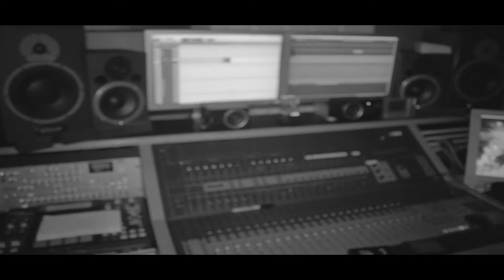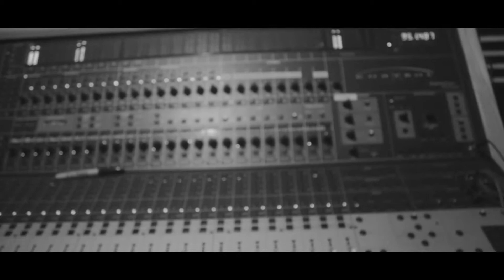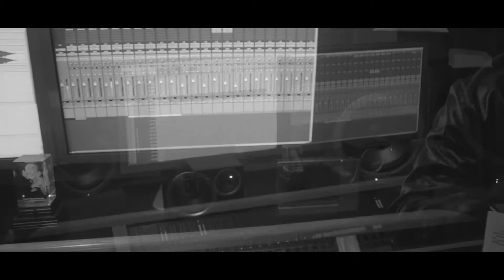Woodson Michel So Sexy Feat Sexy Beef studio session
Woodson Michel -SO SEXY (STUDIO SESSION VIDEO 2013) Zouk Music video
Zouk R&B Haitian singer
Compositeur: Woodson Michel
Produce by Sexy Beef (Marc Celestin Jr.) of 440 Music